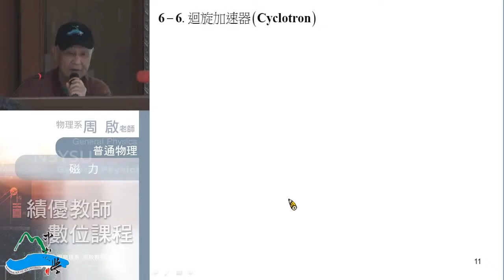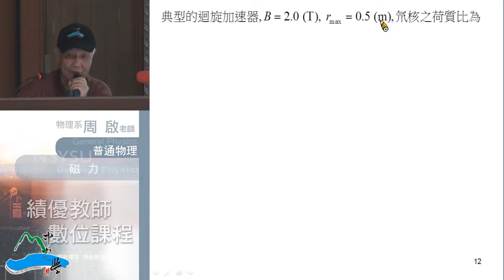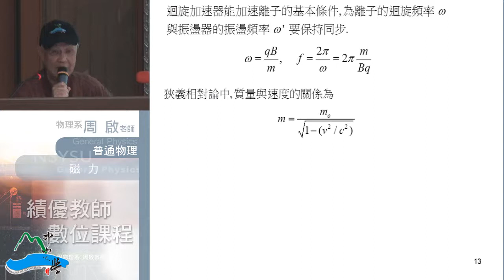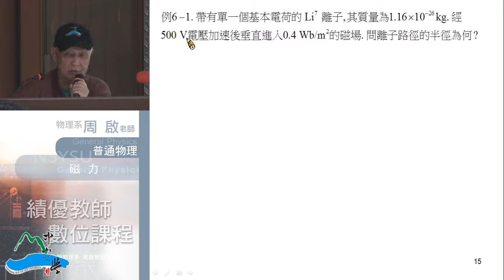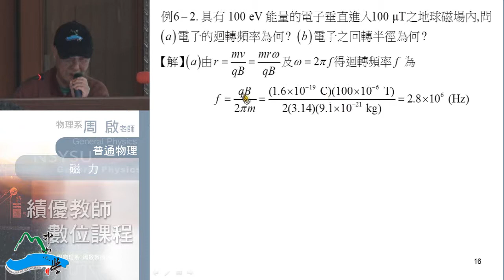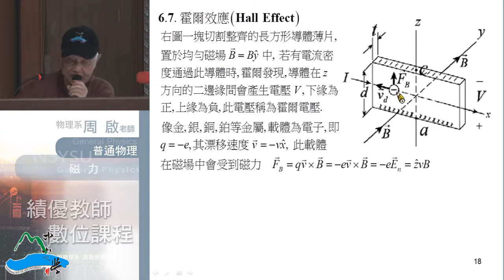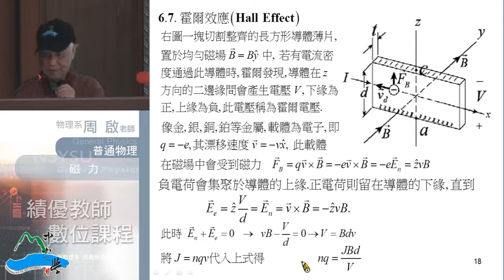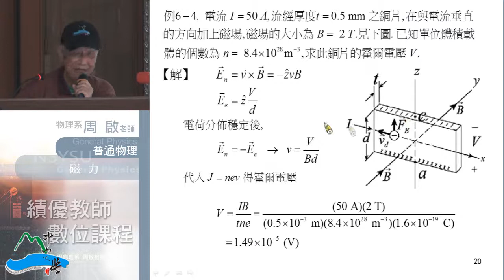普通物理102 2014 0325 02